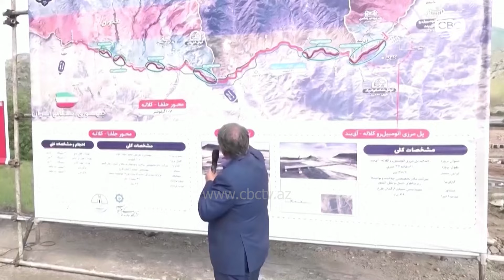В Иране определились с новым главой МИД: им стал реформатор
Иран назначил реформатора Аббаса Арагчи новым министром иностранных дел, ключевую фигуру в ядерных переговорах.